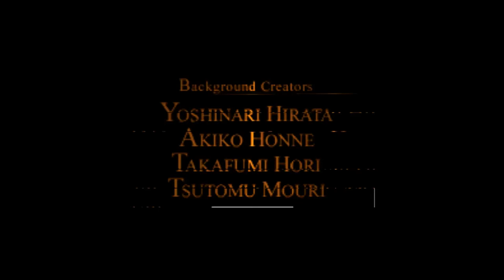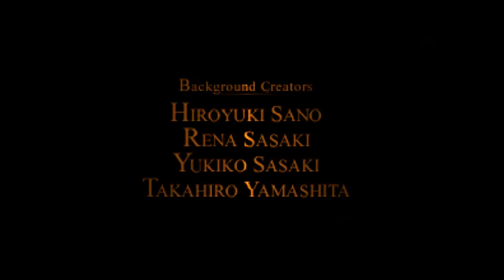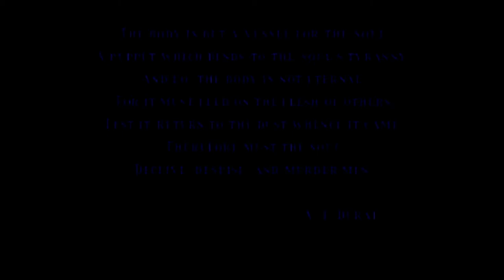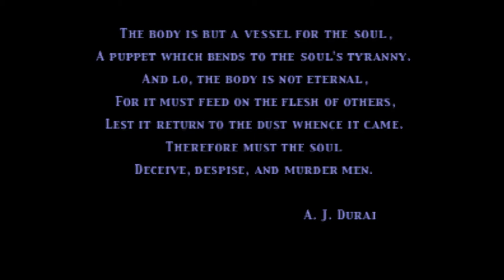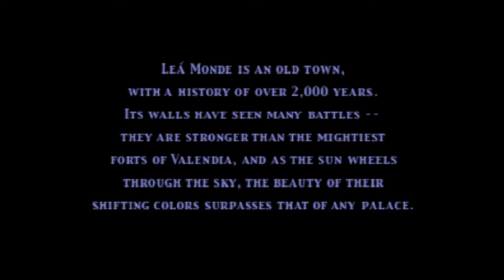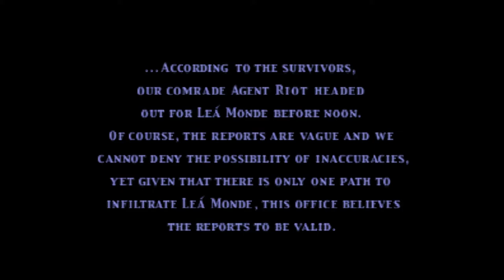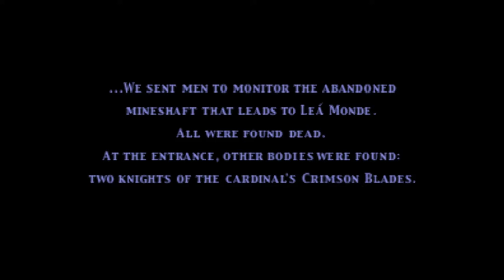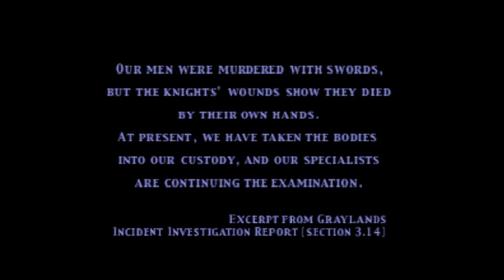Vagrant Story - EP. 01 - El Regreso Triunfal - Gameplay en Español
El videojuego de PSX que acomplejó a Hideo Kojima, hacemos nuestro regreso triunfal con Vagrant Story, uno de mis 3 grandes juegos favoritos de PSX y de todos los tiempos. ¡Acompañadme a revisitar esta historia tan espectacular en esta nueva serie!